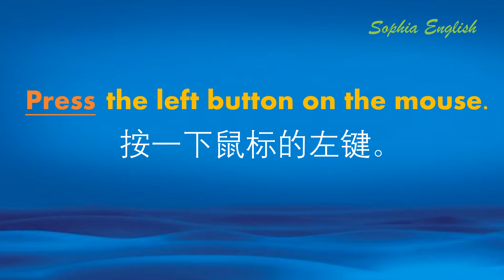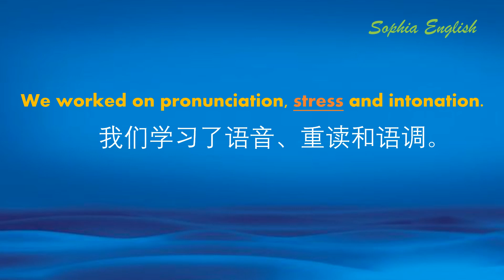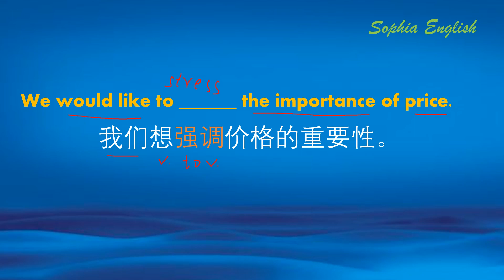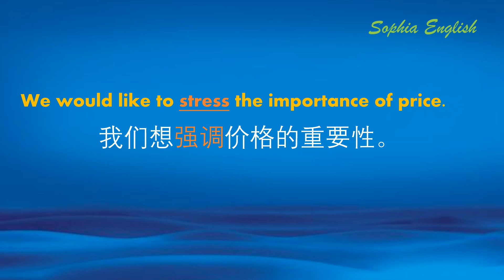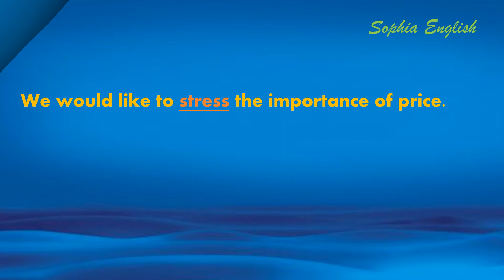单词辨析 press ; tress 零基础英语｜入門英語 #2.11. 2022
這里是零基础英语，單詞辨析 小技巧 系列視頻，希望你喜歡。